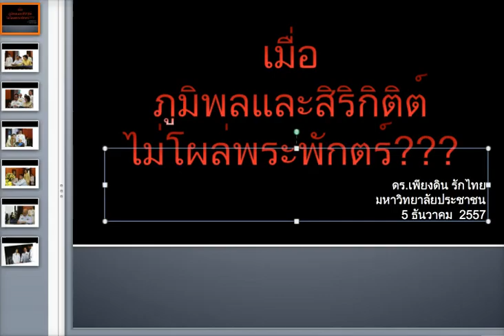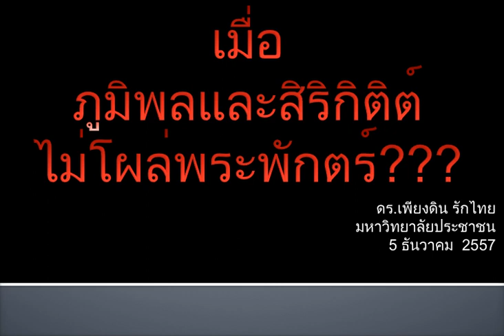ดร.เพียงดิน รักไทย 2014-12-05 ตอน เมื่อ ภูมิพล และ สิริกิติ์ ไม่โผล่พระพักตร์วันเกิดราชินี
ดร.เพียงดิน รักไทย 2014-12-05 ตอน เมื่อ ภูมิพล และ สิริกิติ์ ไม่โผล่พระพักตร์! ?